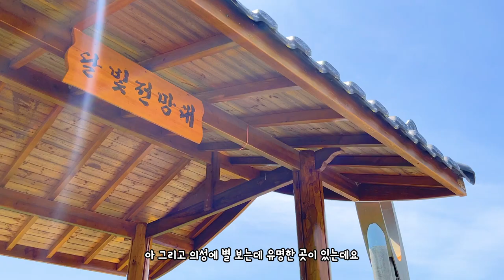국내여행지 추천 의성 가볼만한곳 빨강 가득한 의성 여행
이번에 떠난 곳은 의성입니다 !

의성에는 고분이 많다고 하는데 그곳에 작약꽃 까지!!
과연 어떤 모습일지..?
그리고 찾아간 리틀 포레스트 촬영지와 고운사
초록초록의 매력을 느낄 수 있는 의성

빨강 가득한 의성으로 떠나보시죠!